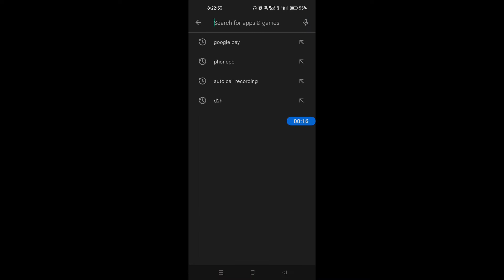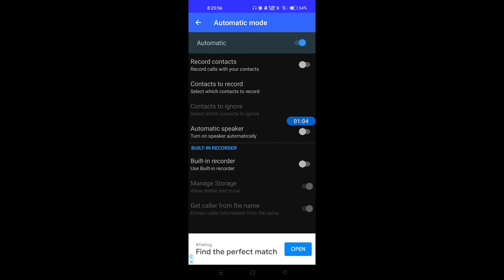How to record calls automatically on Realme 9 | Realme 9 me call record kaise kare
hello dosto,  meine is video me bataya hai ki Realme 9 me auto call recording kaise krte hai, Realme 9 me aap kisi bhi number ko manually select krke ya phir all numbers ko auto call recording par set kr skte ho. dosto agar aap bhi janna chahte hai ki Realme 9 me auto call recording kaise ki jaaye to is video ko pura dekhiyega, thanks friends.

Relates topics:-
How to record calls automatically on Realme 9
Realme 9 me call record kaise kare
How to record calls automatically in Realme 9
Realme 9 me call auto recording kaise kare
Realme 9 me call recording kaise kare
Realme 9 me auto call recording kaise karte hain
Realme 9 fearures
How to record calls on Realme 9
Realme 9 auto call recording settings
Realme 9 call recording feature
Realme 9 auto call recording feature
Realme 9 call recording settings
How to record calls manually on Realme 9
How to do auto call record on Realme 9
Realme 9 call recorder
Realme 9 call recording
Realme 9 auto call recording
Realme 9